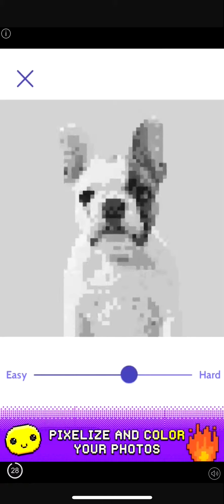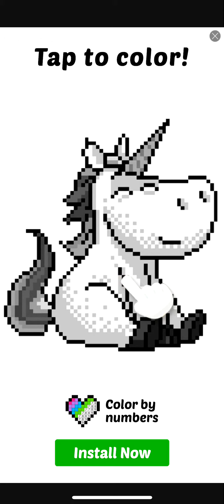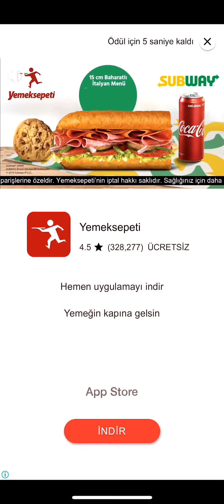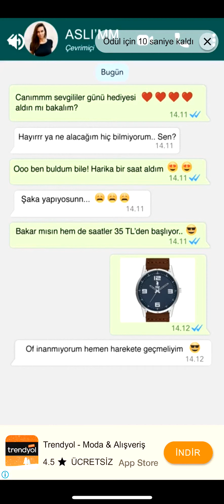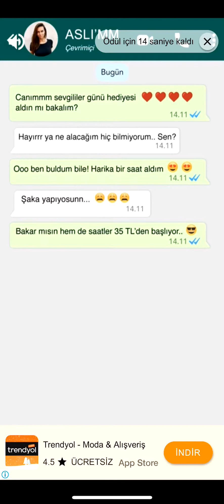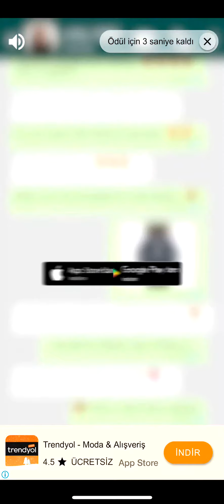Talking Tom, Gold Run, iPhone X Gameplay, Konuşan Tom iPhone X Altına Koş Tom oynadım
Tom2, Tom Tatlı Koşu, Tom Altına Koş, Tom ve Arkadaşları

iPhone X Gameplay, Konuşan Tom iPhone X Altına Koş Tom oynadım